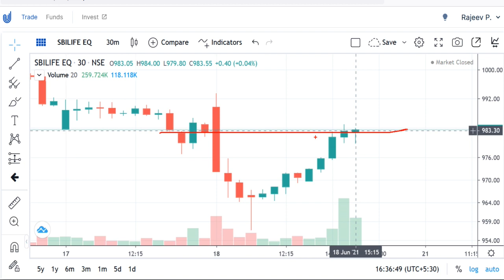Review, SBI LIFE Share Price Today, SBI LIFE Share Latest News, SBI LIFE